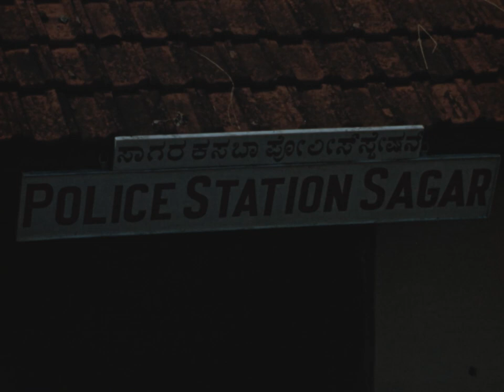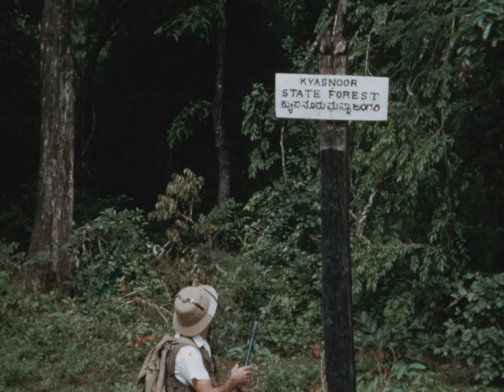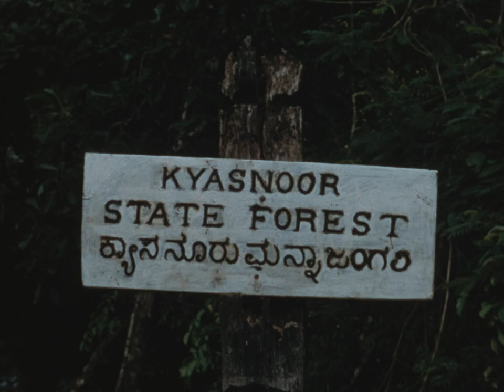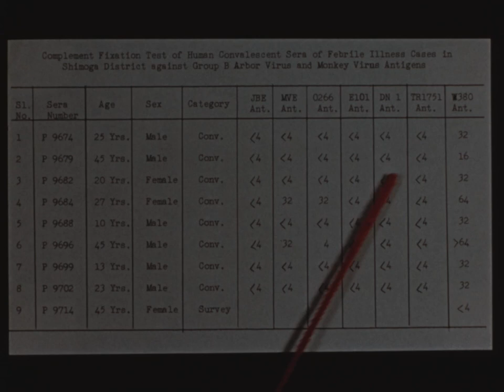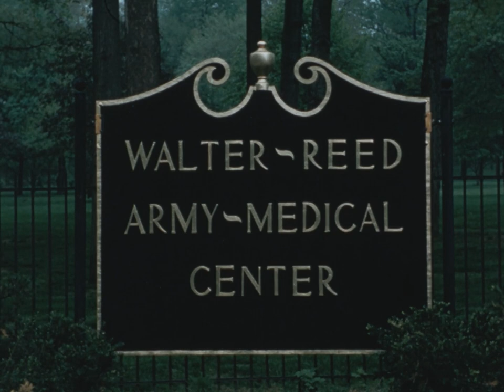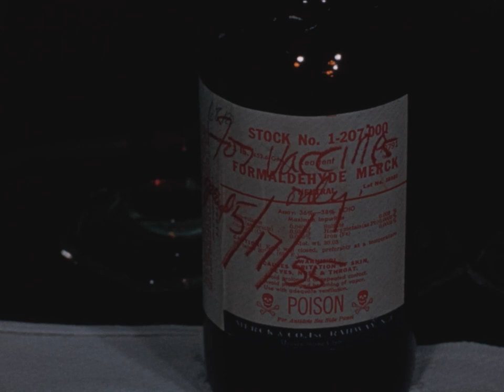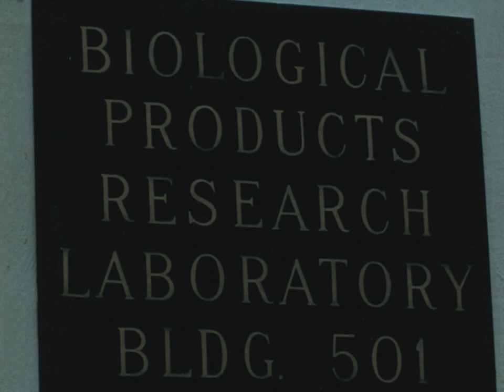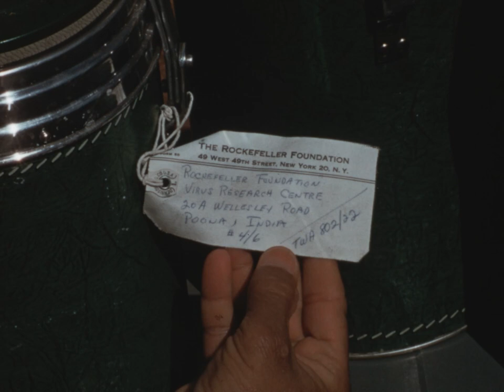Kyasanur Forest Disease [Silent] (Telford H. Work, 1956)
Scenic film reel of life in India, and views of the Kyasanur Forest (Kyasnoor State Forest) in particular, taken by Telford Work during his travels to India in 1956. Loosely tied to the topic of Kyasanur Forest disease. Depicts persons with Kyasanur Forest disease. Shows monkeys in the wild, and animals being tested. Also has footage of Walter Reed Army Medical Center, where some research was done.